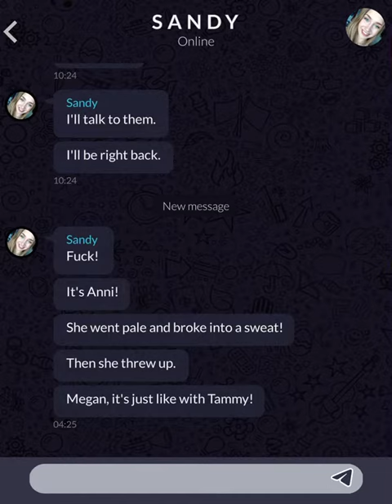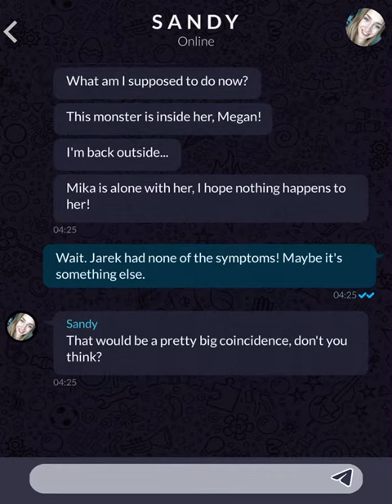Orphans (Part 185)